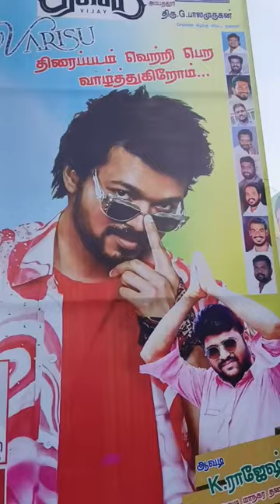thala thalapathy movie release crowded In avadi Meenakshi Cinemas